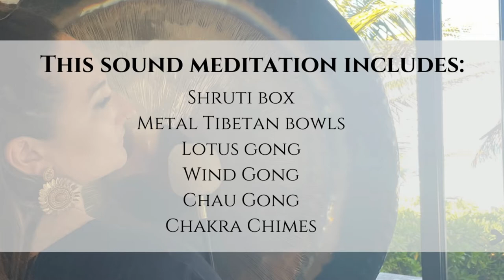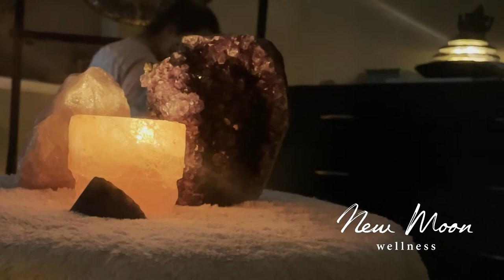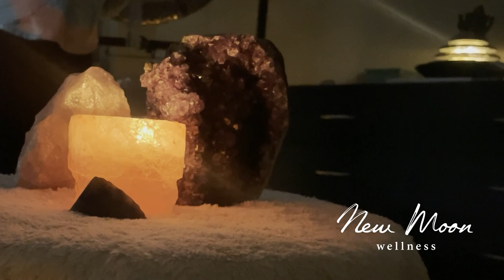18 Minute Gong Sound Meditation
Join Lauren, The Energy Nurse for a transformative gong sound meditation.

Grab a set of headphones, a cozy spot and bring to mind an intention for your session.

To maximize your experience, hum along with Lauren in the beginning (when she is playing the Shruti box) to activate your cells to prepare for the magic of the GONG!

Instruments used:
Shruti Box
Tibetian Bowls
Lotus Gong
Wind Gong
Chau Gong
Chakra Chimes